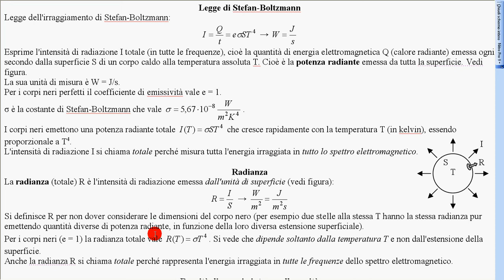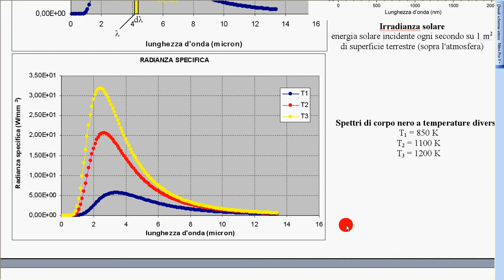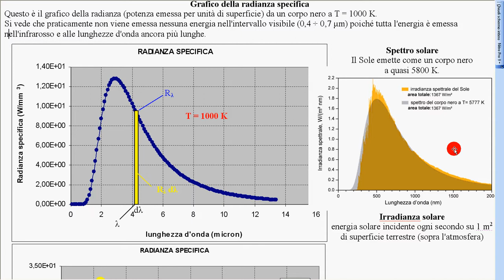spettro corpo nero 2